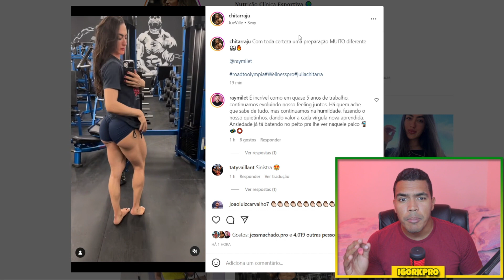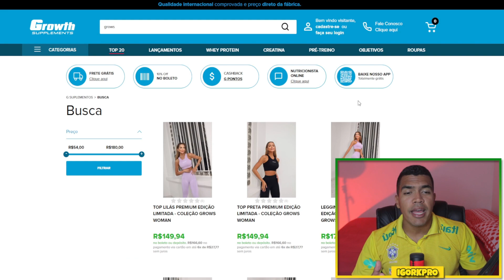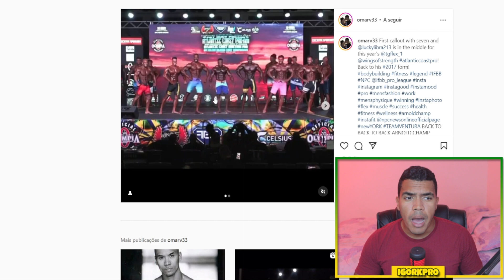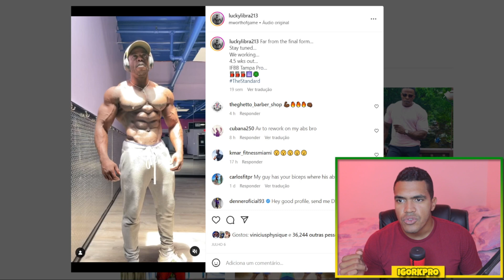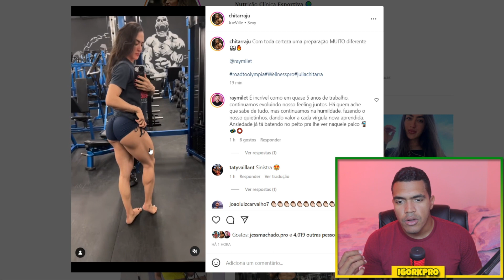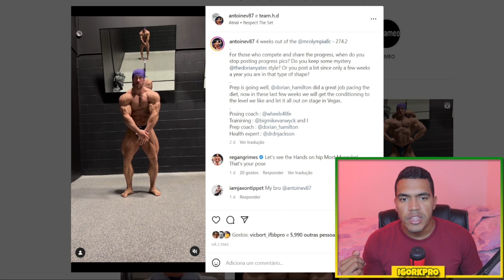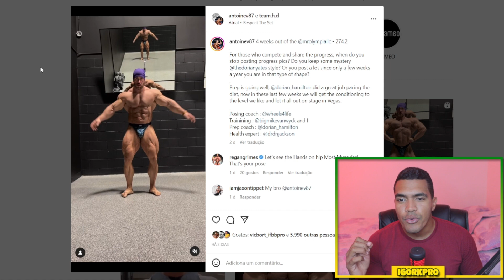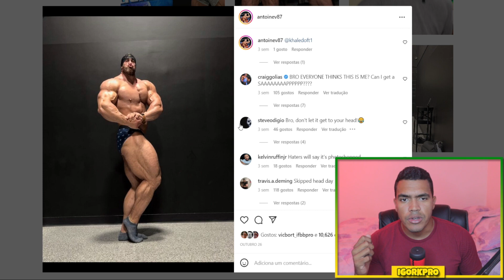LUCK LIBRA PODE SURPREENDER E VENCER A MENS PHYSIQUE OLYMPIA| ANTONIE BOLADO D+| JU CHITARRA FORTE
🔵 Site da Growth 👇
📲Sigam minha página no INSTAGRAM